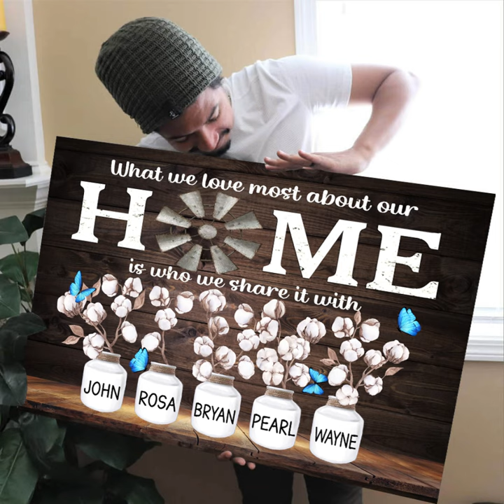Personalized Family Name Canvas, Cotton Flower, Custom Canvas Prints, Gifts Premium Canvas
"Custom Canvas Prints Personalized Names Gifts Premium Canvas" – This is the perfect gift for your lovers, parents, kids, or friends, or anyone you love - your search is over! This is guaranteed to bring a smile to their face. It’s perfect for your home to be admired by many and makes an awesome gift for any special occasion.

This high-quality matte canvas can be used to add color and life to any space. Available in 3 different sizes with both vertical and horizontal orientations. The matte canvas features state of the art printing technology for sharp photographic reproduction and color fidelity, will not fade or warp, and comes ready to hang.

Clean with a dry cloth when needed.

Printed with UL Certified GREENGUARD GOLD Ink - reduces indoor air pollution and the risk of chemical exposure

Water resistant matte finish - will not scratch, crack, fade or warp

Museum quality archival canvas, anti-yellowing, will not oxidize

Finger jointed, kiln dried stretcher bar is 1.25" depth

Stretcher bar is FSC certified from sustainable forests, knot, sap, and warp free

Ready to hang - arrives with pre-installed sawtooth hanging hardware

Rubber bumpers – protects wall surface and keeps print level

Note: Matte Canvas of size higher than 16x24" cannot deliver to PO boxes. Shipment will fail if attempted and will return to sender.